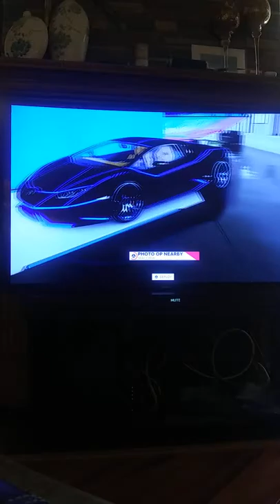Playing the crew 2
Crew 2